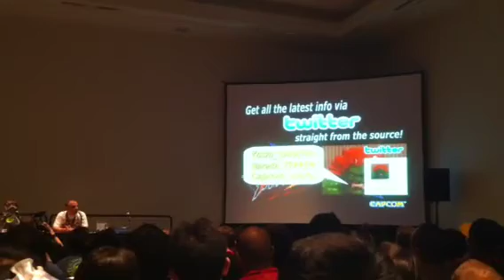Street Fighter X Tekken Gameplay!!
Street Fighter X Tekken Gameplay!! Taken at the street fighter mania panel at SDCC